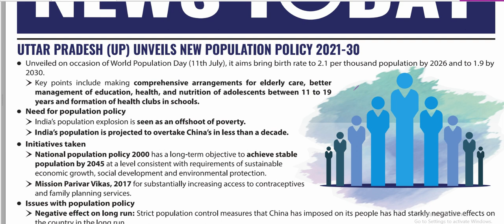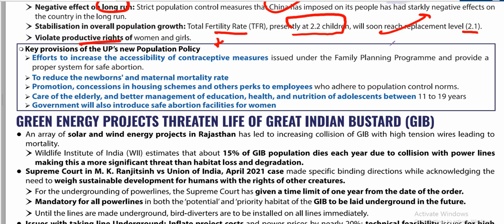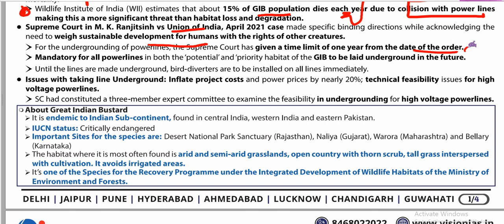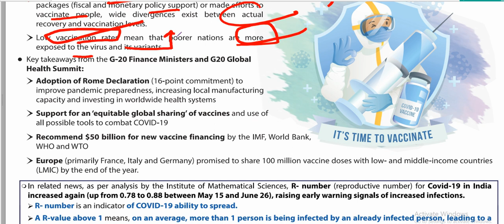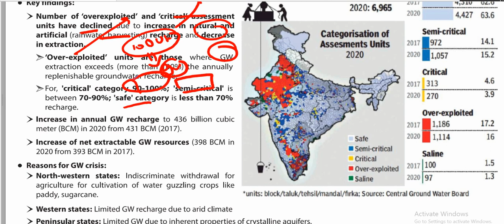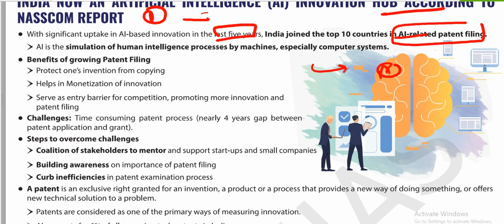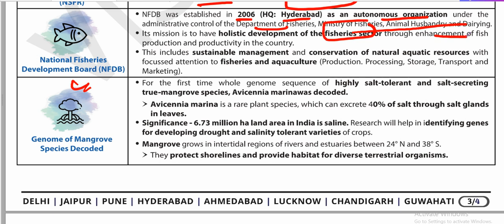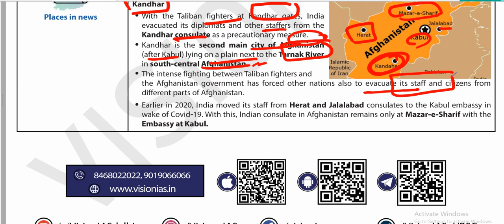VisionIAS 11th & 12th JULY 2021 DAILY CURRENT AFFAIRS & Editorial ANALYSIS(DNA) UPSC IAS..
VisionIAS 10th JULY 2021 DAILY CURRENT AFFAIRS & Editorial ANALYSIS(DNA) UPSC IAS you can download its pdf from visionias